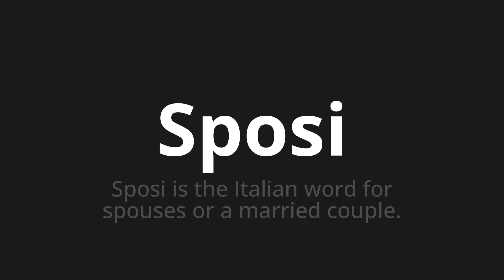How to pronounce Sposi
Master the Pronunciation of 'Sposi Which means spouses' - which means : Sposi is the italian word for spouses or a married coupe. 📝 with @PizzaPronunciation 🎓🗣️ - [Your Guide to Italian]

Learn to pronounce 'Sposi' perfectly in Italian with our easy and engaging tutorial by @PizzaPronunciation! 📖📽️ In this comprehensive video, we provide you with native speaker examples 🗣️👂 and phonetic breakdowns 🎵 to ensure you get the pronunciation just right.

How to say Spouses in Italian